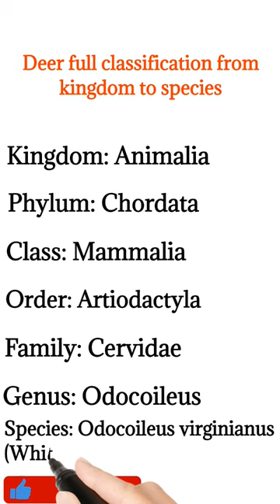Deer full scientific classification